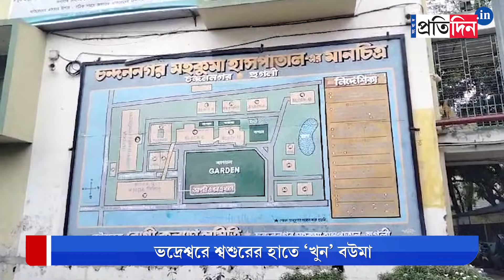Hooghly Murder: The father-in-law murdered his daughter-in-law with a sharp weapon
Hooghly Murder: ভদ্রেশ্বরে ঘুমন্ত বউমাকে কুপিয়ে খুন শ্বশুরের! কারণ ঘিরে ধোঁয়াশা। অভিযুক্তকে গ্রেপ্তার করে তদন্ত শুরু করেছে পুলিশ।
The father-in-law murdered his daughter-in-law with a sharp weapon. Police have started an investigation to find out whether the incident happened due to a family dispute.